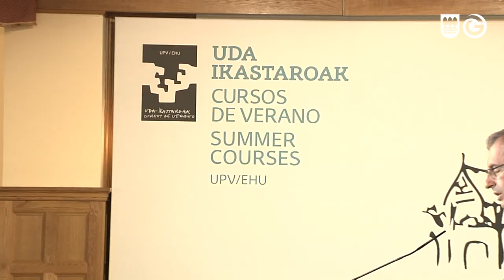Markel Olano - Lan saioaren irekiera / Apertura de la sesión